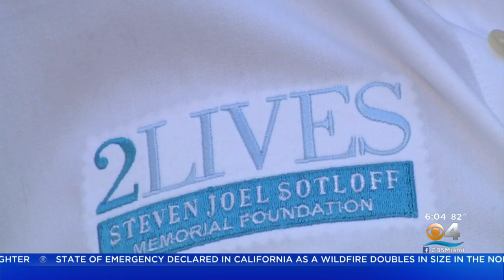Pinecrest Parents Say ISIS Leaders Death Is A Step Closer To Justice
Ty Russell reports Shirley and Art Sotloff, whose son was killed by ISIS, say leader's death is a significant step in the campaign against ISIS.